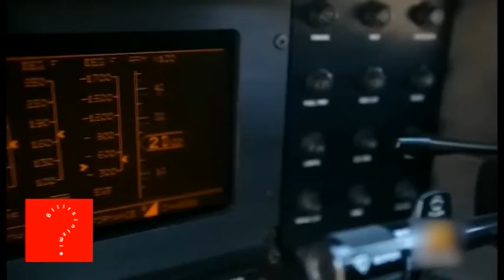MAG FASILE 05.04.17